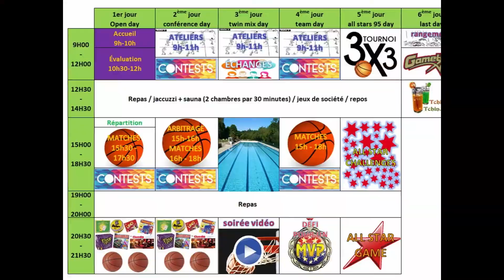VAL'CAMPS 95 été 2018